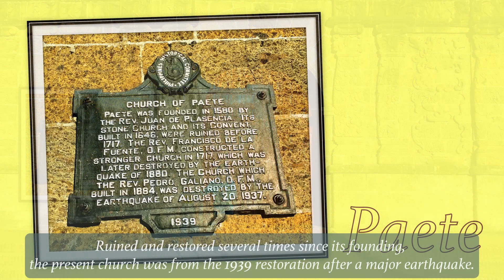The Artisans' Town of Paete | Laguna, Philippines | We.Are.Wanderful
A 'Viaje del Sol' family tour and adventure

This is a short slideshow video of our family's visit to the town of PAETE in Laguna.

The town of Paete is known for wood carvings and various handcrafts. It is a small town that lies on a narrow strip of flat land between Laguna de Bay and the hills of Caliraya (and the Caliraya Lake). It was the last destination for our 2-day third Viaje del Sol family adventure.

Paete is not for the claustrophobic driver. It has very narrow and winding roads and lots of jeepney, tricycle, bicycle, and pedestrian traffic.

But of course we had to visit Paete. Our Viaje del Sol quest would not be fully realize if we are not able to strike it out of our list.

ABOUT VIAJE DEL SOL

'Viaje del Sol' is a tourism brand developed by a "collegial alliance of entrepreneurs" in the provinces of Laguna, Batangas, and Quezon." It aims to promote "Filipino hospitality, cuisine, crafts, visual and performing arts, traditions and rituals that celebrate Filipino culture" particularly in the Southern Tagalog provinces.